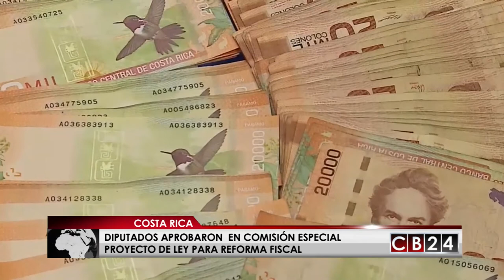Diputados en Costa Rica aprobaron en comisión proyecto de reforma fiscal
En Costa Rica, los diputados que integran la Comisión Especial de Fortalecimiento de las Finanzas Públicas aprobaron el proyecto de reforma fiscal en un contexto en el cual este país centroamericano registró una inflación de 0.59 % en los primeros tres meses de este año, según el estatal Instituto Nacional de Estadística y Censos, INEC.

Después de 3 semanas de discusión de 1.164 mociones por parte de los diputados costarricenses, quedó aprobado el proyecto de Ley de Fortalecimiento de las Finanzas Públicas, también conocido como proyecto de reforma fiscal en una comisión especial del Congreso que busca oxigenar con recursos a las finanzas de ese país centroamericano y que ha generado muchas críticas.

Este proyecto de reforma fiscal, que a pesar de la oposición de algunos legisladores fue discutido por medio de la vía rápida, plantea tope o límites a las anualidades en el sector público costarricense y la transformación del impuesto general sobre las ventas en un Impuesto al Valor Agregado; IVA, con una tasa del 13% para la mayoría de bienes y servicios, pero exonera a la maquinaria y el equipo agrícola, los recauches y las llantas para maquinaria de este tributo.

Luego de la votación en esa comisión especial de la Asamblea Legislativa, los diputados tienen dos días para preparar los dictámenes sobre el proyecto, que podrían ser afirmativos o negativos, y enviarlos al plenario, donde continuará el trámite el próximo martes 17 de abril, con la presentación de mociones de fondo que se discutirán nuevamente en esa comisión.

Los legisladores esperan dejar aprobada la reforma fiscal, al menos en su trámite en primer debate antes del 1° de mayo, cuando entren en funciones los diputados de la nueva Asamblea Legislativa y que fueron elegidos en las elecciones generales del pasado 4 de febrero.

Esta discusión fiscal se da en un escenario financiero de mucha preocupación en esta nación centroamericana, recordemos que recientemente el estatal Instituto Nacional de Estadística y Censos dio a conocer que Costa Rica registró una inflación de 0.59 % en el primer trimestre del 2018, cifra mayor a la reportada en el mismo periodo de 2017 cuando fue de 0.55 %.